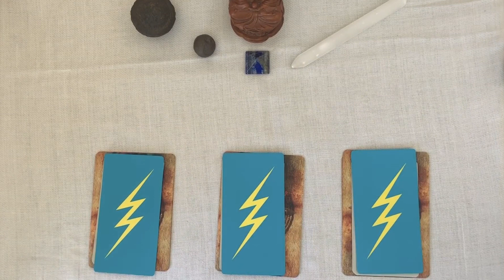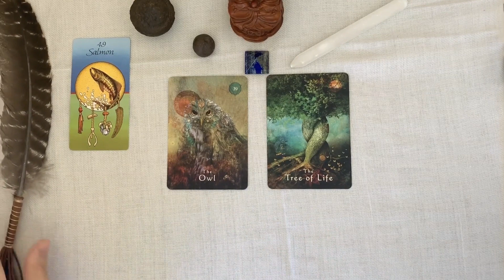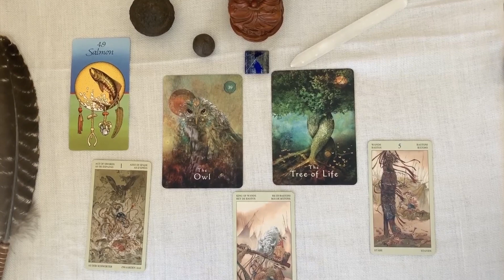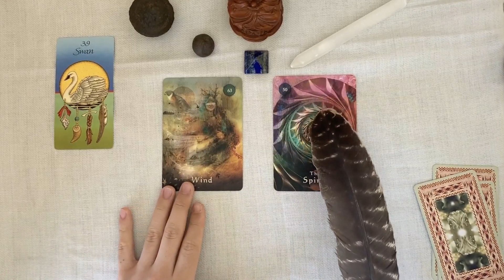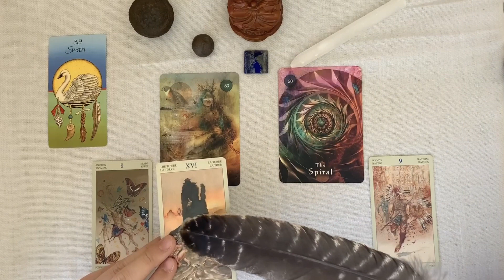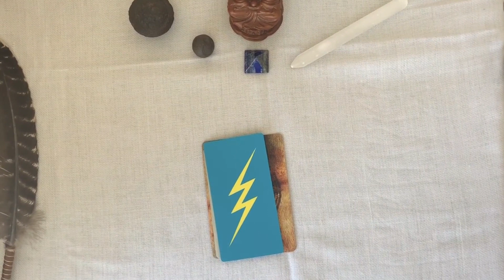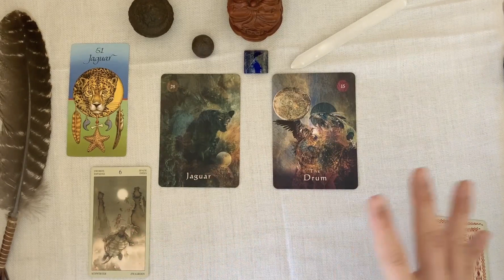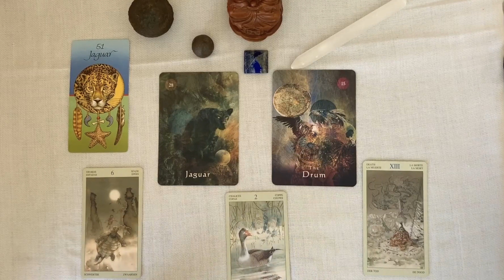🌟2020 CHANNELED ANCESTOR PREDICTION🌟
Hey my Clairs,

This is your 2020 year prediction from channeling the collective ancestors who are peace, wise, and enlightened.

Hope the messages resonates.

Time Stamps

Pile 1: 1:40
Pile 2: 15:25
Pile 3: 34:20